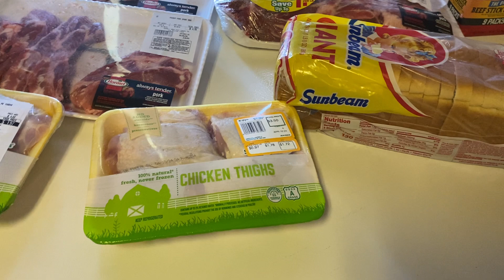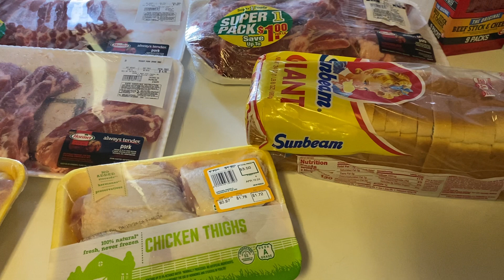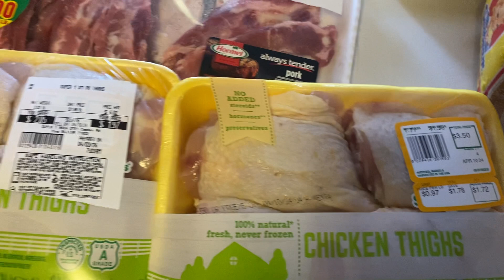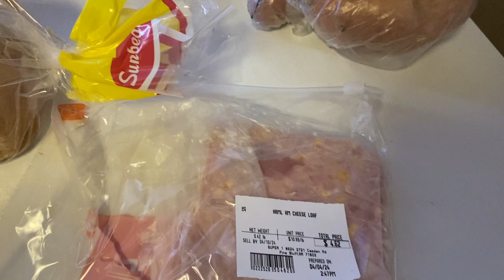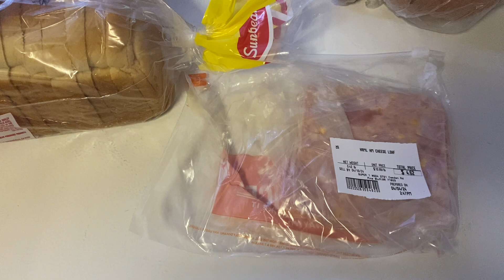Grocery haul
Shalonda Chaney
Grady, Arkansas 71644